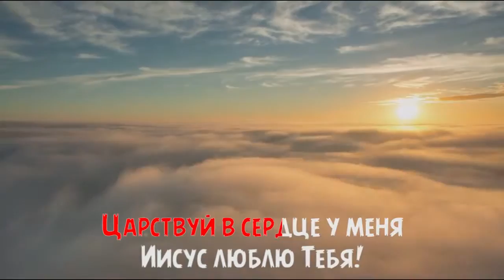Иисус Пастырь мой - Вадим Ятковский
Название: Иисус Пастырь мой
Автор и исполнитель: Вадим Ятковский
Альбом "Зажигай огонь!"